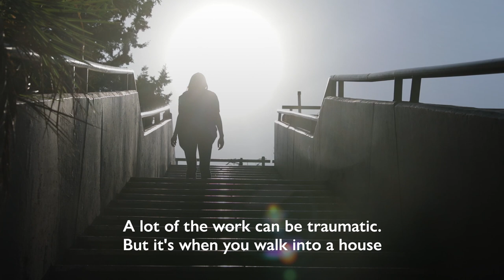Alisar Bey: Real-Life Hero from IOM Lebanon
Not all heroes help others in far out galaxies, Alisar helps people on her own streets. On World Humanitarian Day, we honor our RealLifeHeroes who dedicate their lives to helping others.